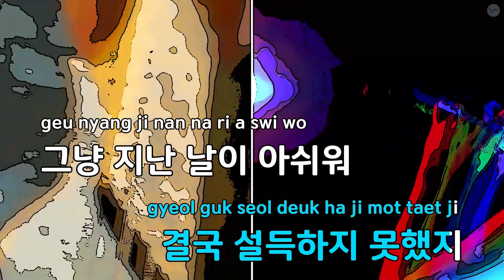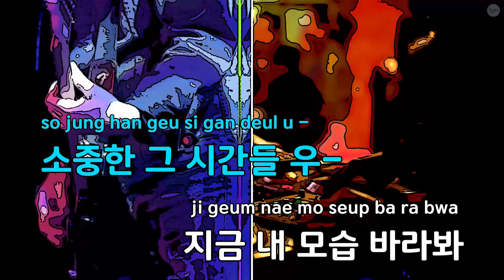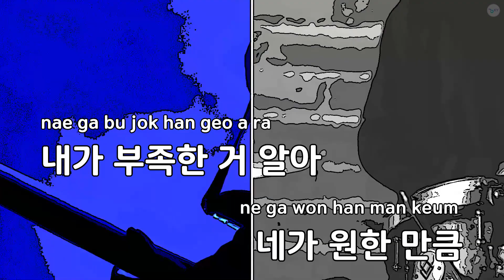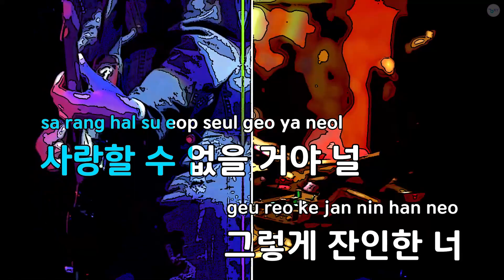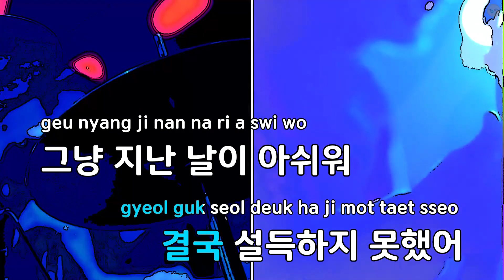잔인한 너 - 뮤턴트(Mutant) (KY.64612) / KY KARAOKE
★ 곡 정보 ★
번호 : 64612
제목 : 잔인한 너
가수 : 뮤턴트(Mutant)
작사 : 김태우
작곡 : 김태우

Copyrightⓒkeumyoung